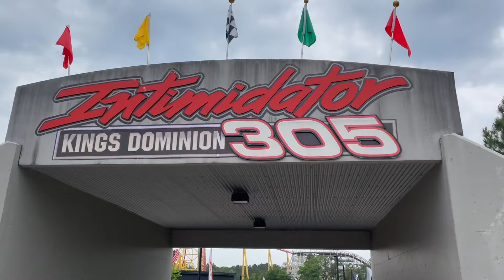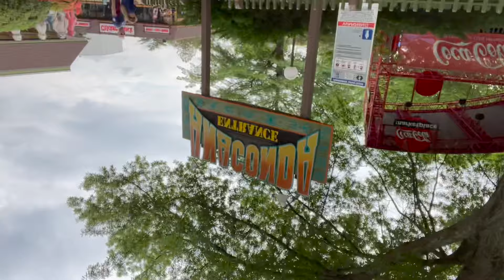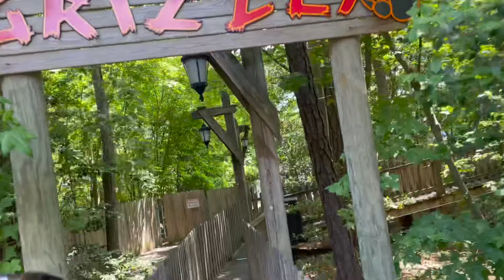KINGS DOMINION VA OPENING WEEKEND! (2021)